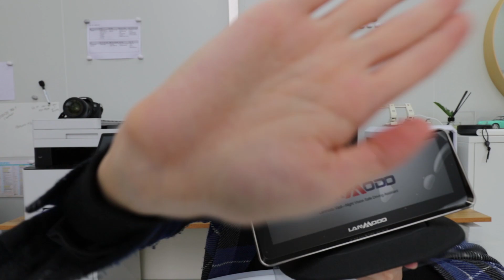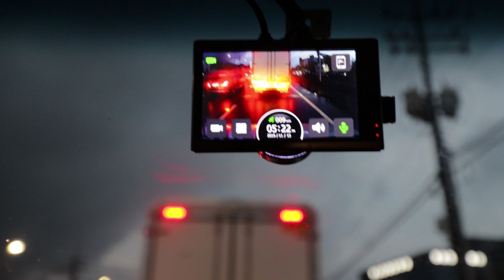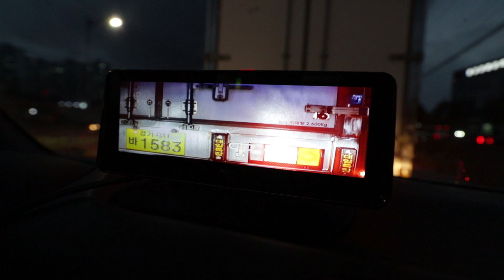야간에도 걱정없이 운전하자! 란모도 나이트비전 솔직후기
안녕하세요 지안입니다.
란모도 나이트비전 이란 이름의 야간운전시에도 밝게 비쳐주는
아주 효자스러운 제품입니다.
저도 처음 알게됬는데 아버지차에 달아드리고 유용하게 사용하고 있습니다.